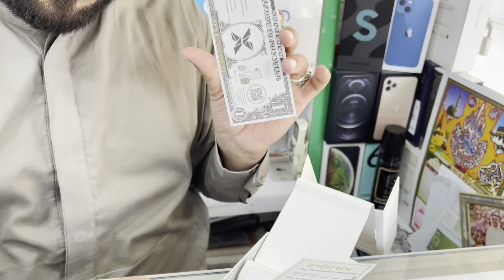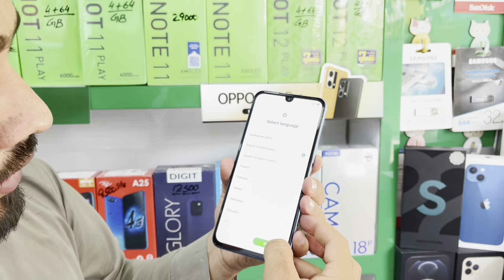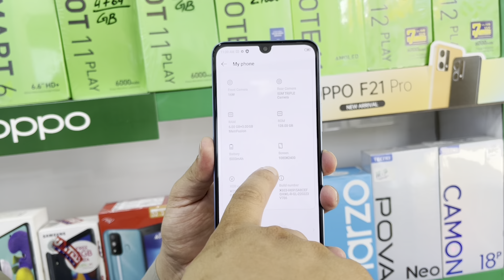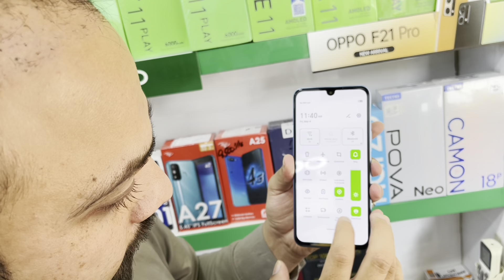Infinix Note 12 Unboxing In Pakistan